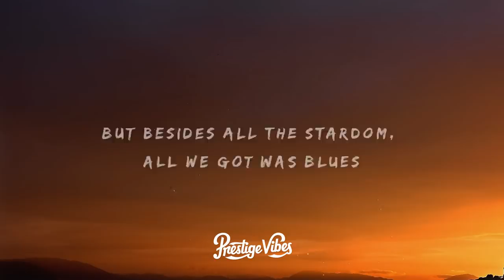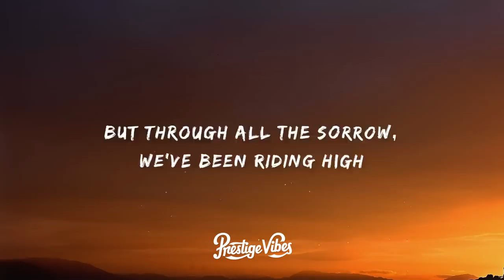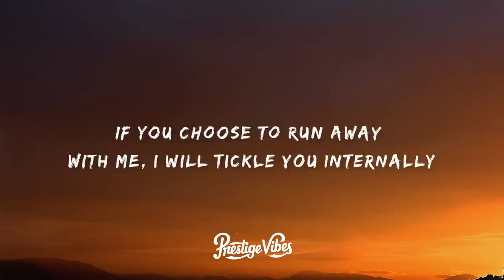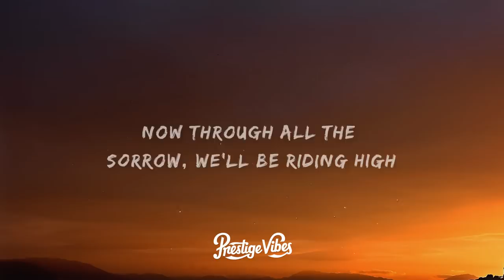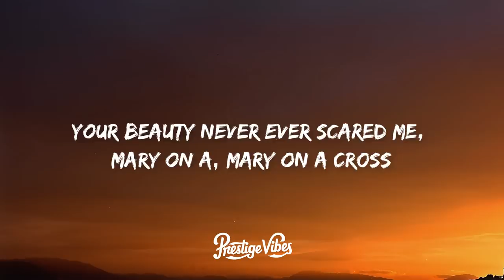Ghost - Mary On A Cross (Lyrics) | You go down just like holy mary, mary on a, mary on a cross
🎤 Lyrics: Ghost - Mary On A Cross